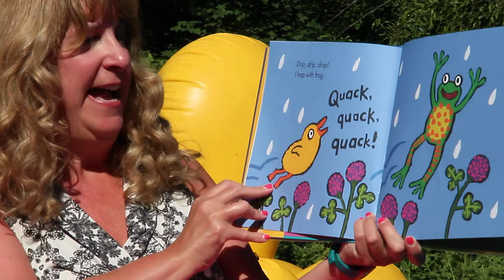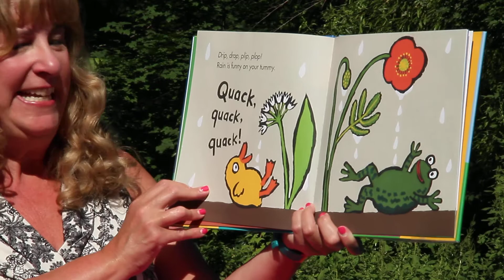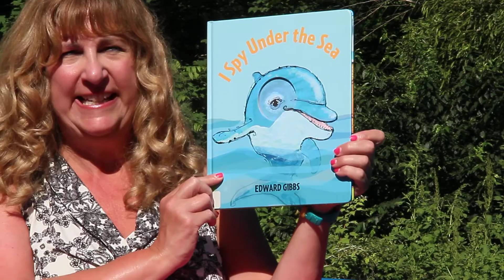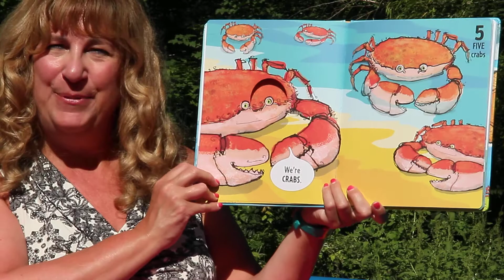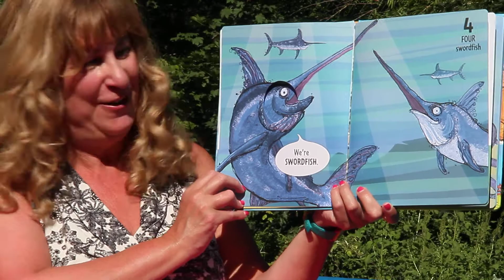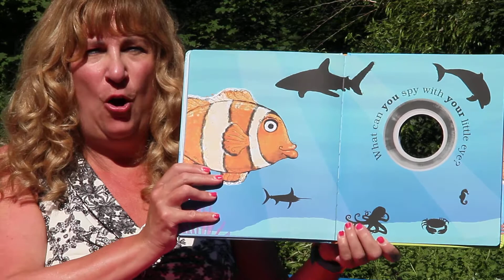Summer Stories with Ms. Tee Episode 7